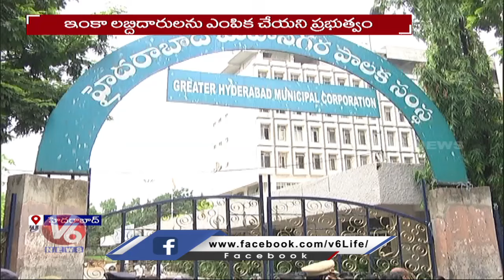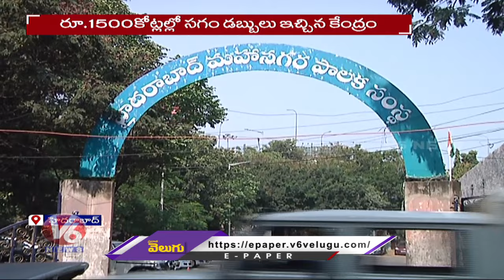People Face Problems for Double Bedroom House | Hyderabad | V6 News